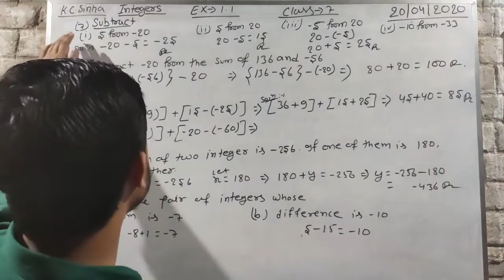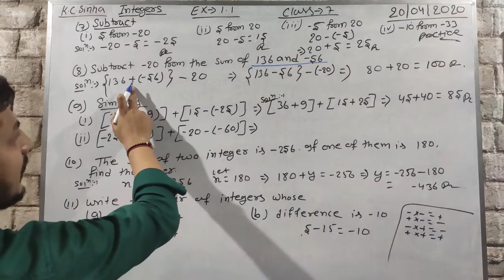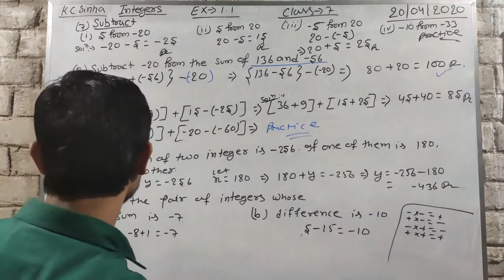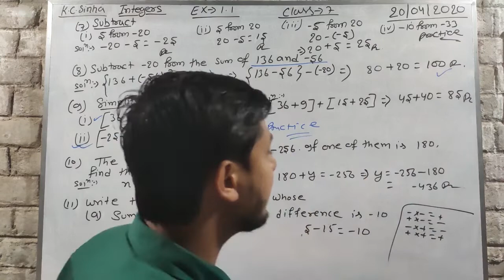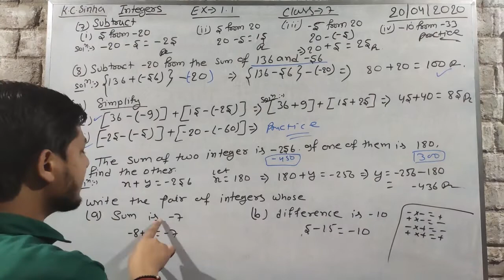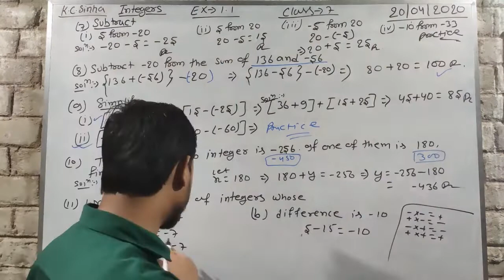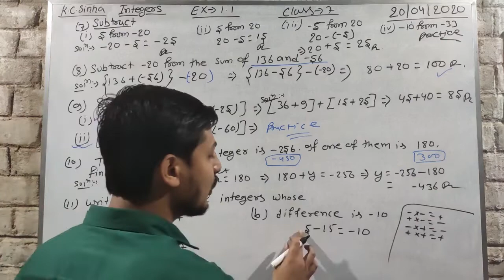Class-7 Chapter-1 Integer Ex-1.1 K.C.Sinha CBSE Question no-7,8,9,10 and 11